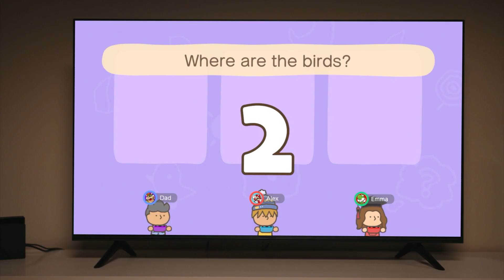Big Brain Academy™: Brain vs. Brain — זמין עכשיו!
למי יש את המוח הכי חד במשפחה שלכם? התחרו כדי לגלות במשחק Big Brain Academy: Brain vs. Brain, לנינטנדו סוויץ'.